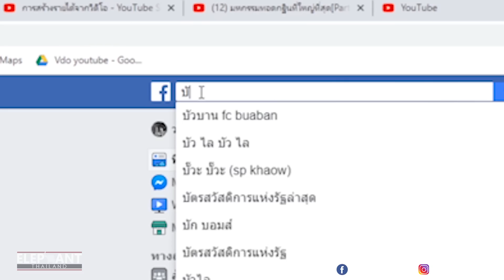ดาวตกมัน!! เล่นน้ำจนเละ คึก!ไล่หมา!!